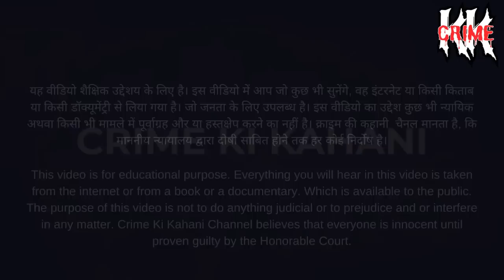Dr. Manju Verma Murder Case || कानपुर का ऐसा हत्याकांड जिससे कांप गयी सबकी रूह || Crime Ki Kahani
कानपुर में बिठूर थाना क्षेत्र के सिंहपुर स्थित रुद्रा ग्रीन्स अपार्टमेंट में एक डॉक्टर की डॉक्टर पत्नी ने आठवीं मंजिल से कूदकर शुक्रवार देर रात जान दे दी। जानकारी मिलते ही शनिवार सुबह प्रयागराज से कानपुर पहुंचे मायके पक्ष के लोगों ने घटना को संदिग्ध बताया और पति पर हत्या का आरोप लगाया। आईए जानते हैं सब कुछ विस्तार से इस वीडियो में.

A doctor's wife committed suicide by jumping from the eighth floor of Rudra Greens Apartment in Singhpur of Bithoor police station area in Kanpur late Friday night. As soon as the information was received, people from the maternal side, who reached Kanpur from Prayagraj on Saturday morning, called the incident suspicious and accused the husband of murder. Let us know everything in detail in this video.

crime tak
crime story
safar crime
tahir khan
true crime safar
twisted kahaniyan